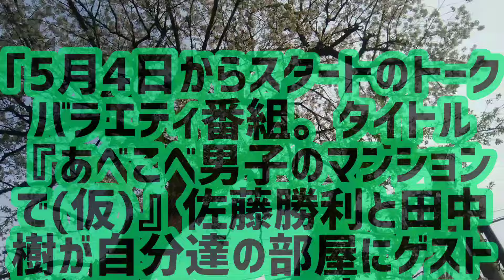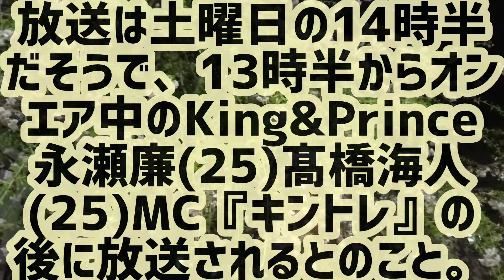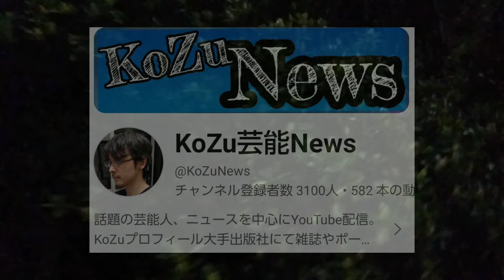キンプリ後放送に佐藤勝利と田中樹が日テレ新番組5月4日から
旧セクゾtimelesz佐藤勝利SixTONES田中樹が日本テレビ系バラエティ新番組5月4日スタート、キンプリ永瀬廉と高橋海人キントレの後に土曜日14時半から放送。『あべこべ男子のマンションで（仮）』

00:00 旧セクゾtimeleszとSixTONES日本テレビ系でMC
00:53 5月4日の土曜日からトークバラエティ番組
01:25 King＆Prince永瀬廉と高橋海人キントレの後に放送
01:47 キンプリからの佐藤勝利と田中樹